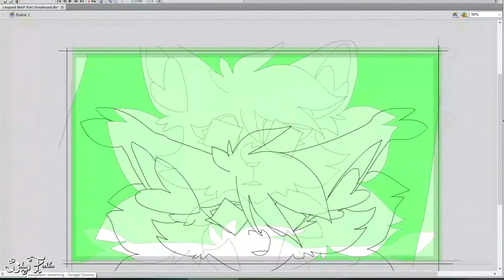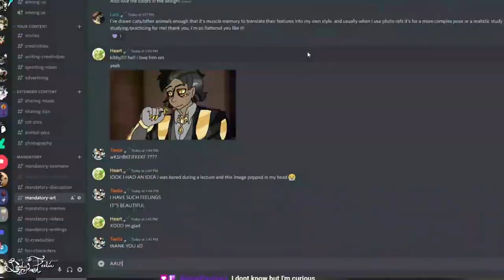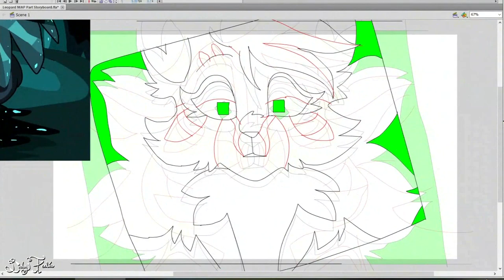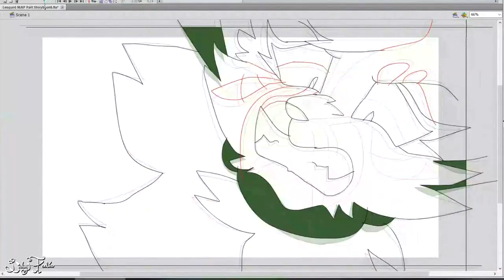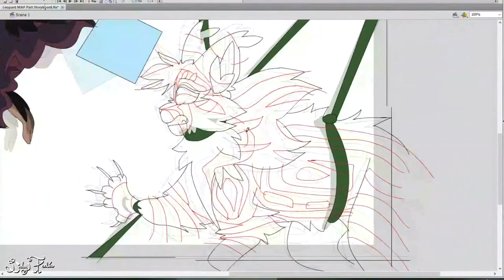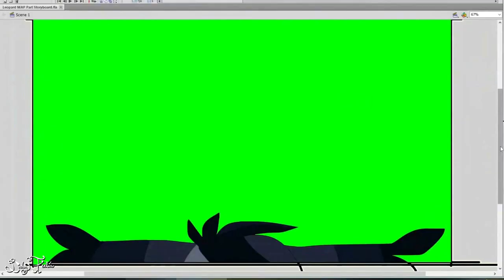Part 27 for Twisted-Doctor's Leopard Collage MAP + speedvideo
Time taken: 16 hours, 8 FPS
Programs used: Flash CS5.5, Clip Studio Paint, and Sony Vegas Movie Studio 13.0
Characters featured: Curiosity, Video, and Phantascope from Strong Hearts Are Mandatory
Song: Leopard by Jack Stauber!

These characters are part of a book series called Strong Hearts Are Mandatory! You can get it as either a paperback or kindle here!

I FORGOT to upload thiS RIGHT AWAY please go check out the finished MAP it is iNCREDIBLE! I am so honored to be part of it and I wanted to feature the scene in book 2 of my novel series, Strong Hearts Are Mandatory, when Curiosity has Video in his clutches and reveals the secrets of the last living mage XD

I hope you all like it, thank you so much for having me be part of this project! I had so much fun with experimenting with the style!

Thank you to my Purrtrons!

My amazing Technology Leader, ♡ Imagine ♡
My marvelous Median Council,  Toast Kitty, Maplehoneii, Scartheshrop,
Bunnyrots, Strawtail, Skylasha, Zazzers, Arch, Eagle, Fezzamond, RiverStyx, and Judai!
The stunning Nobles, Kaseypaws, Goldherz59, Coolest, Lark, RedAutumnsky, RoguePanthera, Starcatt, Sparrkbites, and SpAce_StAti0n!
The remarkable Monitors, Mythpawlogy, Skyline, FeatherSketch, SiscoLink, Filament, and Evan!
The radical Couriers and Verified, SageisLazy, RhysQThompson, Icyfruits, RedPandaSeas, ColleenDoodles, and Just_Ice!

You folks are so incredible! :D